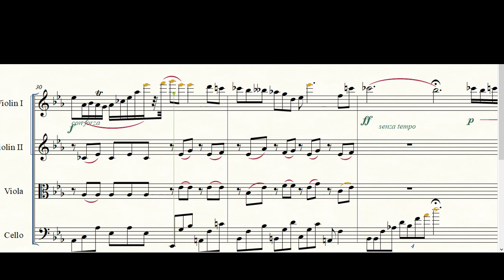Nocturne Op9 no2, string quartet sheet music